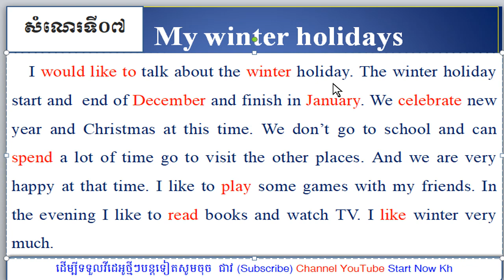ប្រធានបទទី០៧.ថ្ងៃសម្រាកក្នុងរដូវរងារបស់ខ្ញុំ/My winter holiday/(@startnowkh )